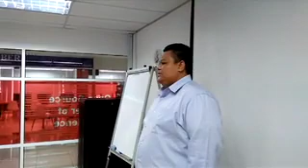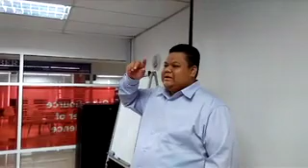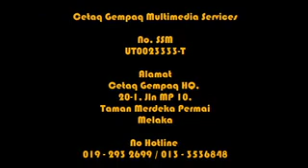Kelas Adobe Premiere Pro anjuran EMelaka dan Cetaq Gempaq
Kelas Adobe Premiere Pro anjuran EMelaka dan Cetaq Gempaq yang diadakan di Tingkat 6 UTC pada 16 Ogos yang lalu.